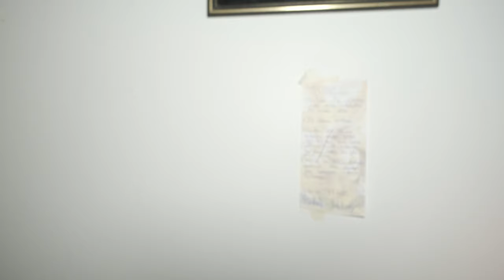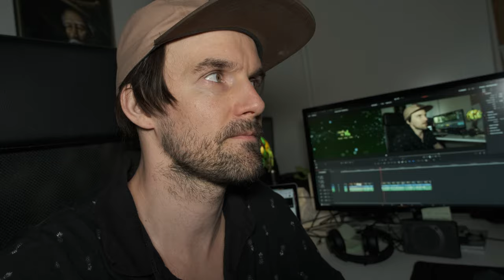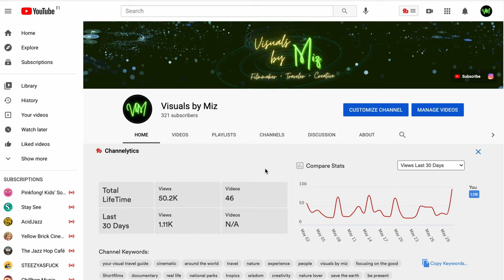My One Year Plan - YouTuber or Not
I'm fighting inconsistency and that's why I made a deal with myself to make YouTube videos once a week for a full year. I cant wait to see what this year will bring. It's going to be interesting!! Let's see how it goes!

Do you want to EARN MONEY while traveling? Join BLACKBOX and make money shooting STOCK footage. It's made very easy!

By clicking and using some of my links, I will get a small compensation and I like that you are aware of that.

Thank you for supporting and watching my channel! I appreciate it very much!

-Michael